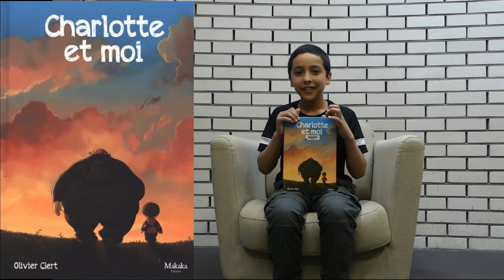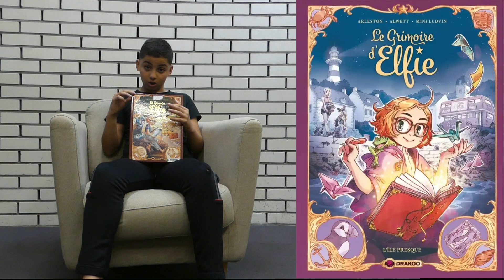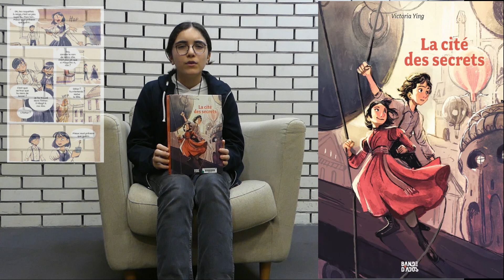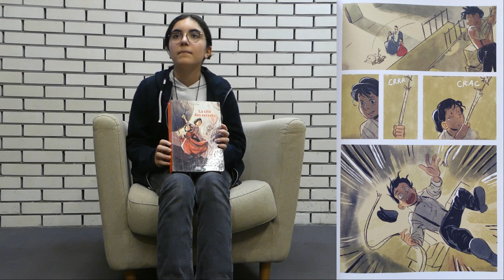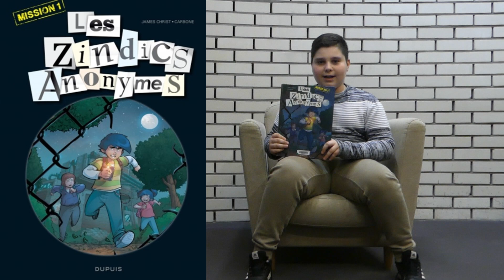L'imaginaire à l'école élémentaire Jean Jaurès 2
Les élèves de CM2 de l'école élémentaire Jean Jaurès, en partenariat avec la médiathèque Édouard Glissant, vous présentent leur chroniques littéraires.